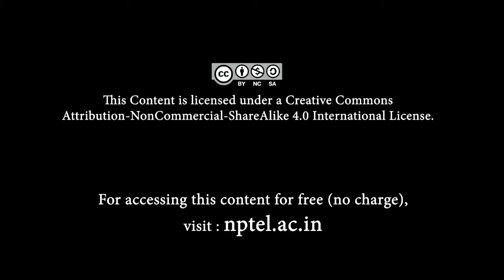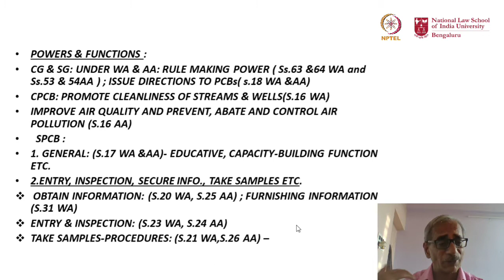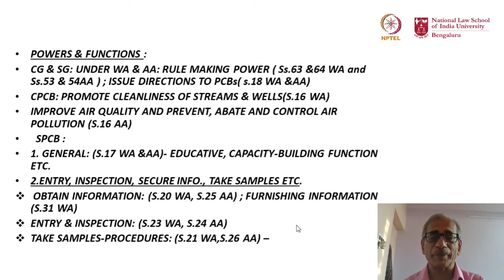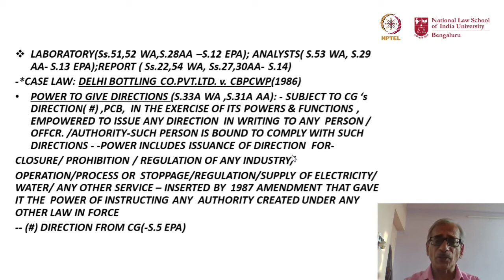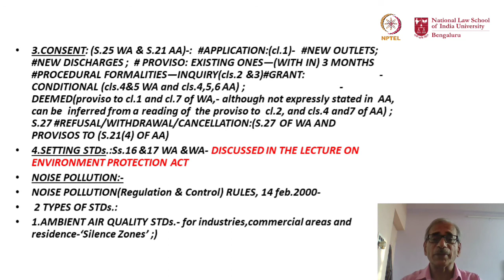mod03lec18 - Powers and Functions of Various Authorities-I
This lecture provides an overview of the various pollution control law and legal framework thereat.